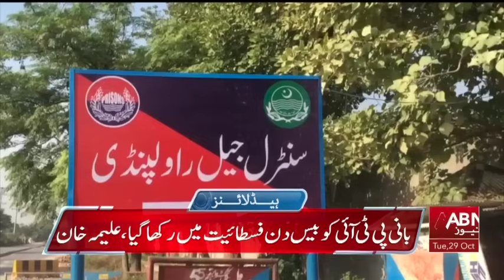HEADLINES 7:00 AM || 29 OCTOBER 2024 || ABNNEWS